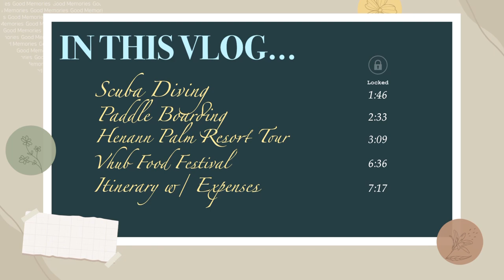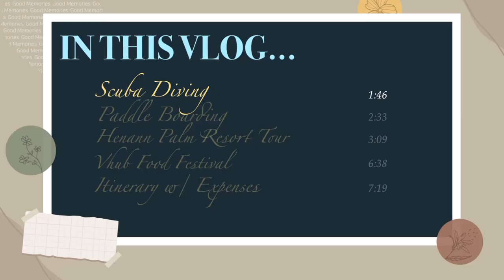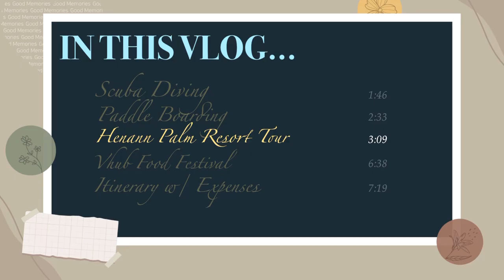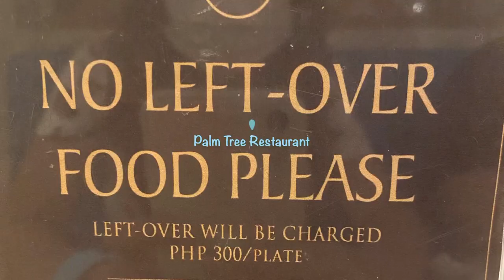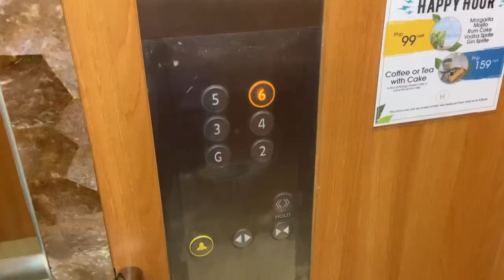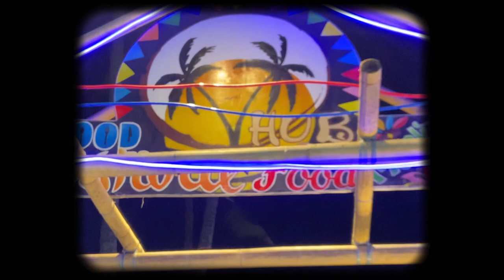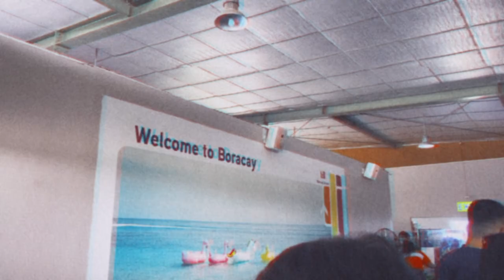Henann Palm, scuba diving, paddle boarding, 5D4N itinerary w/ expenses 💸 | Philippine travel vlog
Boracay is one of the most popular tourist destinations in the Philippines. It is an island that is part of Western Visayas region and is known for its fine and beautiful white sand beach, stunning sunsets, etc.

Hi friends! Sharing with you our trip to Boracay last Mar 18-22, 2022 (5 days & 4 nights). Hope you find this video informative. Enjoy 🤍 Shoutout to Arianne for planning and organizing our Bora trip 💜

Time stamps (watch in HD):
0:46 introduction
1:46 scuba diving
2:33 paddle boarding
3:09 Henann Palm Beach Resort (palm tree restaurant, pool bar, Sky pool, deluxe room tour)
6:38 Vhub Food Park/Festival
7:19 Itinerary with expenses
7:42 outro - to Arianne, Duane, EJ, Jamie, Kim, Mars, Vana, thank you for making our Bora trip memorable. wuvyu all 💛